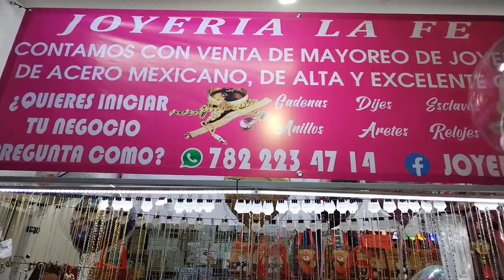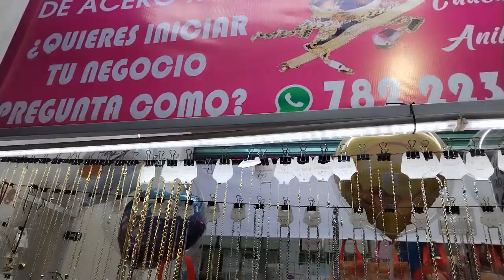14 de febrero Día del Amor y la Amistad en Poza Rica, Veracruz, México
Acompáñame en un recorrido por el centro de la ciudad de Poza Rica, Veracruz, el día 14 de febrero donde se celebra el día del amor y la amistad y consumidores acuden a comprar desde un chocolate, globos, flores o peluches para demostrar a sus seres queridos el amor que se les tiene, comerciantes fijos como semifijos ofrecen calidad precio y buen servicio, asi que vámonos a recorrer el centro de Poza Rica.